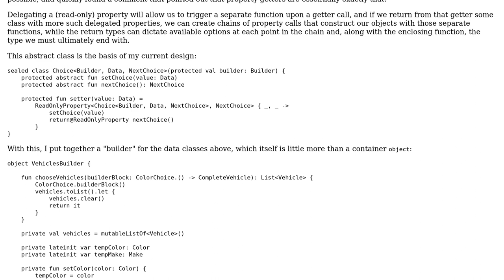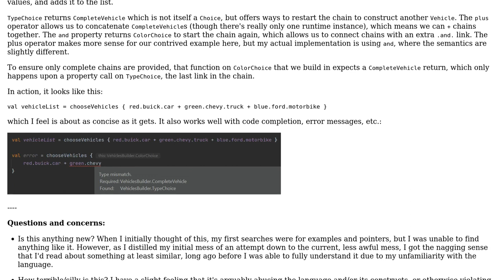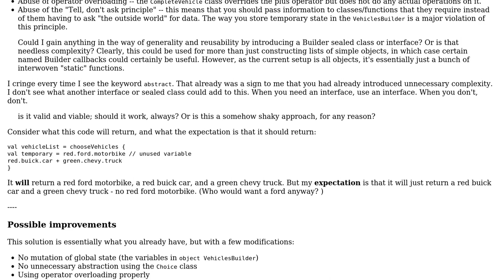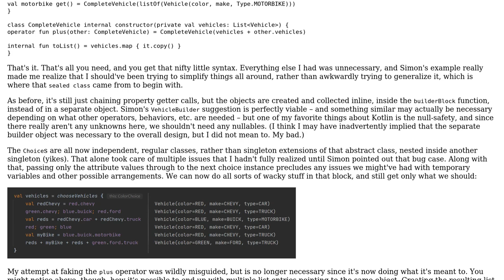Constructing a DSL with properties instead of functions, for use in a type-safe pseudo-builder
Code Review: Constructing a DSL with properties instead of functions, for use in a type-safe pseudo-builder

With thanks & praise to God, and with thanks to the many people who have made this project possible! | Content (except music & images) licensed under CC BY-SA | Music | Images & others | With thanks to user Simon Forsberg user Mike M. and the Stack Exchange Network Trademarks are property of their respective owners. You are responsible for your own actions.